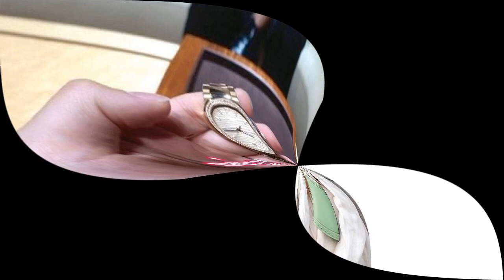ส่องคฤหาสน์ริมน้ำของ ไก่ วรายุฑ หรูทุกมุม แม้กระทั่งเรือยังถูกแปลงโฉมได้อลังการสุดๆ